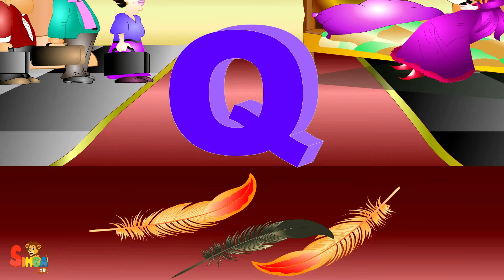Queen On The Quilt Alphabet Phonic Songs | Kidslearning | Childrens Songs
"It’s time to learn the letter “Q” in this Queen On The Quilt video for kids from preschool and kinder garden. With this video you can teach your kids the objects which starts from alphabet “Q”.